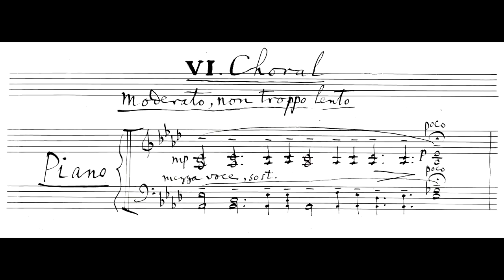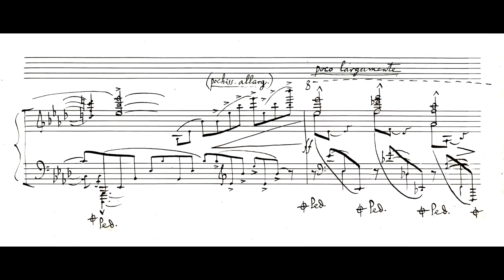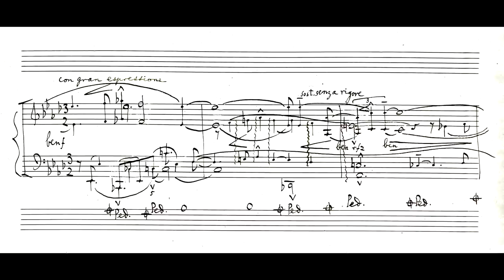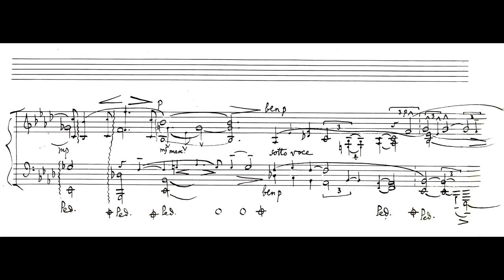ENESCO Choral No 6 from Pièces impromptues op 18 Tibor Szász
Choral / Carillon nocturne were composed by Georges Enesco in 1916 at Sinaia. The autograph got lost during World War I, and Enesco died believing that the unpublished pieces were forever lost. Nevertheless he included them in a handwritten catalog in which the seven finished pieces of the lost autograph became titled Pièces impromptues opus 18. An eights piece, "VIII. Défilé dans l'ombre", was never completed (60 bars survive). The lost autograph was rediscovered in 1957.

In a lecture-recital delivered at a German university in 2011, Tibor Szász demonstrated that Carillon is a spin-off of Enesco's bell imitations included in his 1912 precursor Sonata in F-sharp minor (revised and published in 1924 under op. 24 No. 1). Signed "Georges Enesco ~ Paris, le 18 Juillet 1912 ~ ", the first movement of the precursor Sonata features Enesco's "quasi campana" cluster (meaning "make it sound like large church bells") which is based on genuine psycho-acoustic phenomena (the minor third overtone or partial enclosed within an octave -- the typically perceived sound of a well-tuned Western European bell). The first composer to use the "quasi campana" cluster was Franz Liszt (Funérailles 1849). Tibor Szász discovered that Enesco's 1912 "quasi campana" cluster was complemented in his 1916 Carillon with the "pseudo campana" cluster (synchronous minor sixth "undertones" of church and carillon bells of Hungarian origin) and the "hybrid campana" cluster (a precursor of this cluster type was used by Camille Saint-Saëns in his "Egyptian" Piano Concerto No. 5 of 1896 near the end of the second movement). The "hybrid campana" sonority of Saint-Saëns' 1896 Concerto op. 103 (which was performed by the composer while Enesco resided in Paris) probably inspired the virtuosic one-bar cadenza of Enesco's Carillon of 1916 featured at the mid-point of the piece.

The essential psycho-acoustic ingredient of bell imitations by Saint-Saëns (5th Concerto, 1896) and Enesco (Carillon nocturne, 1916) is the so-called "false relation of the Renaissance" -- a hybrid major - minor sonority typified by the Westminster Chimes of London.

False- or cross relations are virtual realities created in the human mind by the human mind endowed with memory. Their essential "signature" consists of augmented octaves (in the case of the "hybrid campana" type cluster) and/or of diminished octaves (in the case of the "pseudo campana" cluster -- featured at the f-sharp minor "tempo du Choral" section of Carillon nocturne.) All false relations are created with minor and major third intervals (or, by inversion, with major and minor sixth intervals).

The most prominent interval of Enesco's Carillon is the synchronous major sixth interval -- there are over 200 such intervals in both the right and the left hand. Even the twelve midnight strikes of the large church bell in Enesco's "Carillon" features a synchronous major sixth interval. Major sixth intervals are responsible for the creation of the typical bell sonorities of the Westminster Chimes, of Saint-Saëns' Concerto 5, and of Enesco's Carillon nocturne, E-flat major sections.

Enesco's Carillon nocturne -- and Bartók's Bagatelles op. 6 -- are often labeled falsely as atonal music. Yet neither Bartók nor Enesco's music is atonal. Both composers insisted that their music is quintessentially tonal (only, however, when performed with the proper dynamic and color relations among synchronized notes). In order to emphasize the purely tonal nature of Carillon nocturne, Enesco adopted Saint-Saëns' 1896 dual-track notation according to which the "strike note" of a bell -- the loudest pitch perceived by humans -- is written as a single large sized note. This single accented large sized note -- the psycho-acoustic "strike note" of campanology -- is then synchronized by Enesco with two to five small sized notes performed in a barely audible manner (such as a quadruple piano). The small sized notes denote the ethereal "overtone / undertone aura" of church and carillon bell partials.

Thematically, Enesco's VI. Choral and VII. Carillon nocturne of Pièces impromptues op. 18 form an indivisible unit based on a single melodic "major third matrix". When used in conjunction with the synchronized major sixth interval, this melodic major third matrix triggers the perception of false relations (augmented octaves) of the Westminster Quarters (Westminster Chimes) and of Enesco's Carillon nocturne.